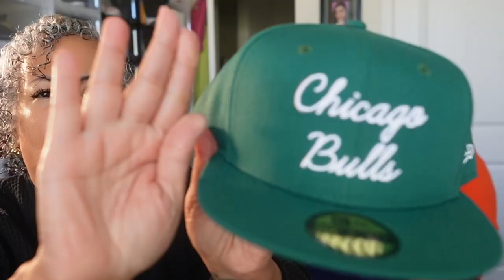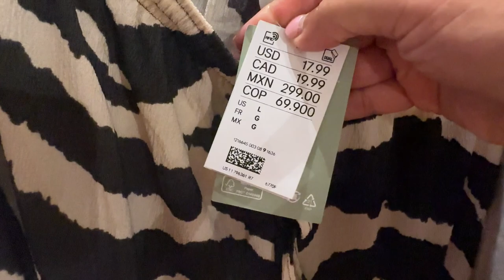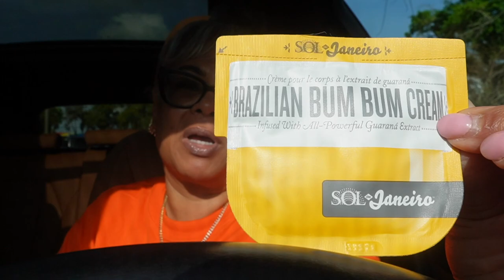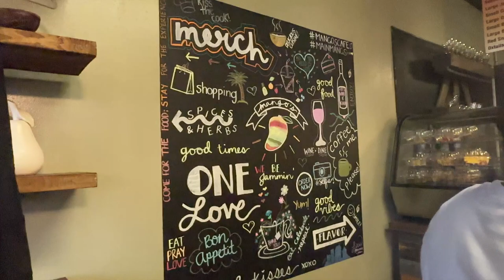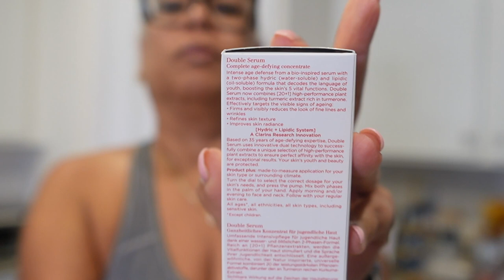SIP & SAVE: WINE TASTING + SEPHORA SALE!